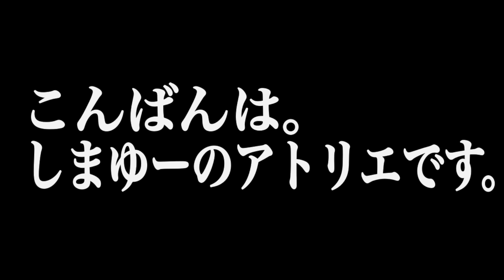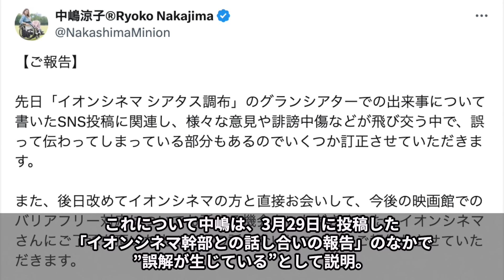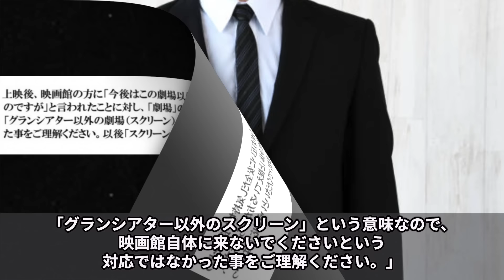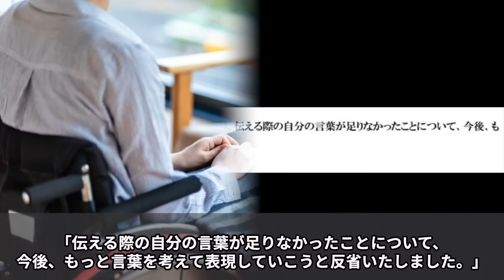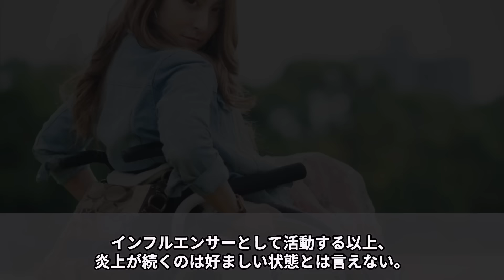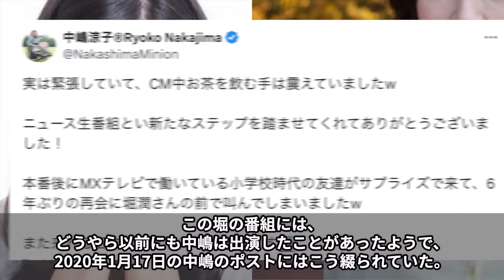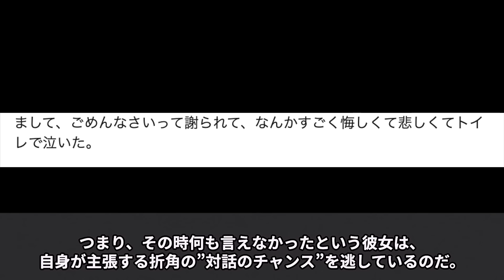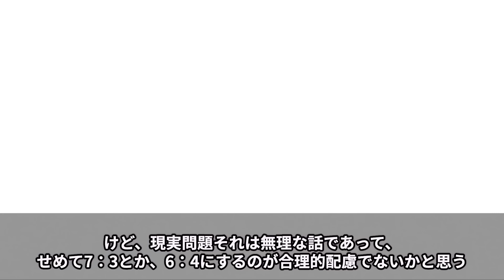【車椅子インフルエンサー】今度はテレビで嘘をついてイオン攻撃を再開。Xでの報告と辻褄合ってない上に、被害者ヅラ。中嶋を擁護しまくるテレビ番組にも批判殺到。